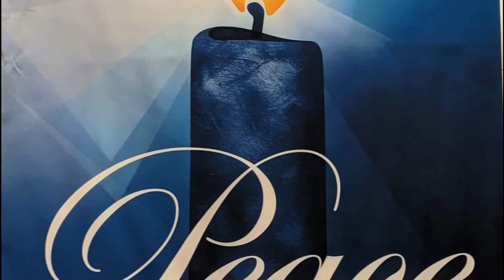Freu Dich Sehr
(Comfort, Comfort, Ye My People)
Setting by Egil Hovland
Performed by Bruce Anderson
St. Stephanus Lutheran Church